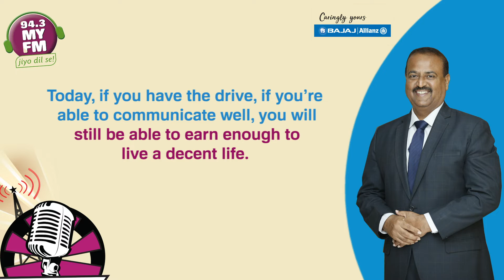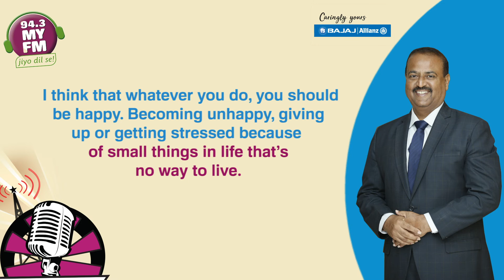Mr. Tapan Singhel's interview with RJ Niketa from My FM 94.3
In an interview with RJ Niketa from MY FM 94.3, our MD & CEO, Mr. Tapan Singhel, shares his thoughts about how important it is to be happy in whatever you do rather than stressing about it. Watch the video to seek more insights through their conversation.